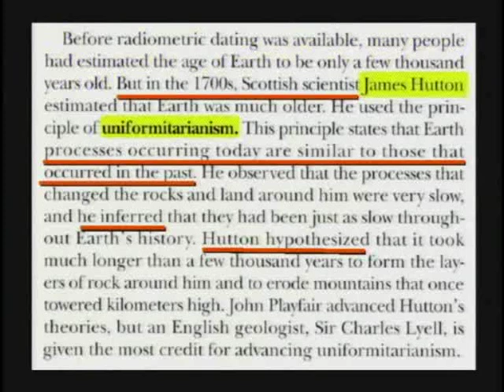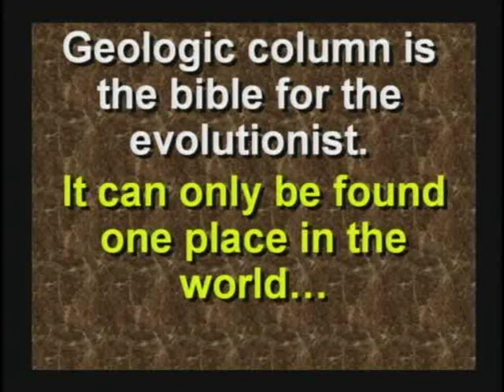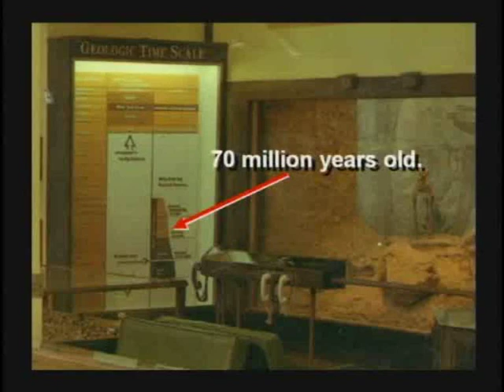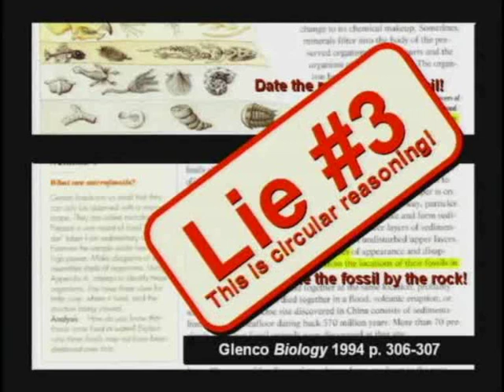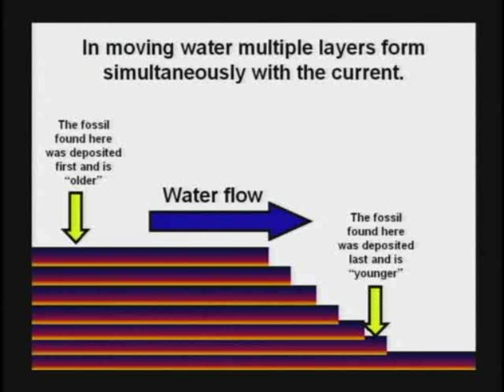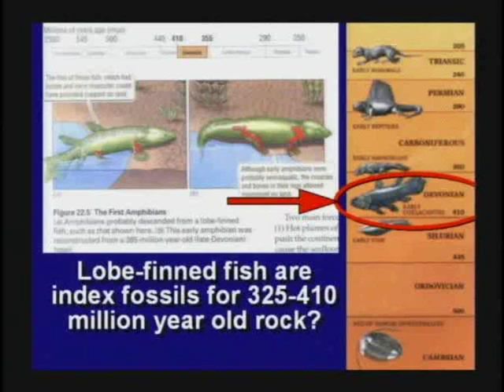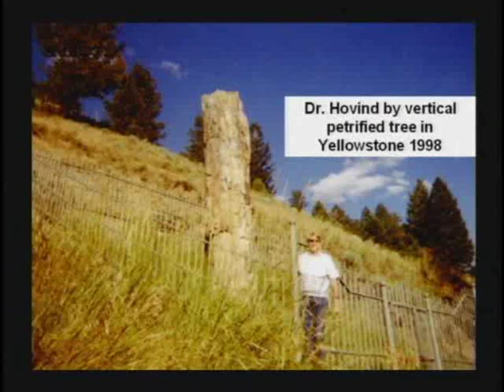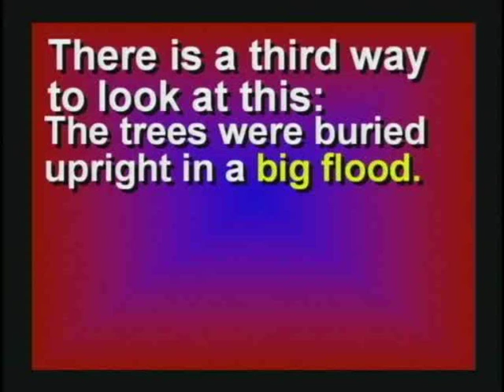Rant 6- Geologic Column Proves Millions of Years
Kent Hovind shows the Geologic Column doesn't prove millions of years. In fact, it can be interpreted in light of a global flood.

This video was originally released by Creation Science Evangelism (now Creation Today) without copyright. It is now restricted by the following